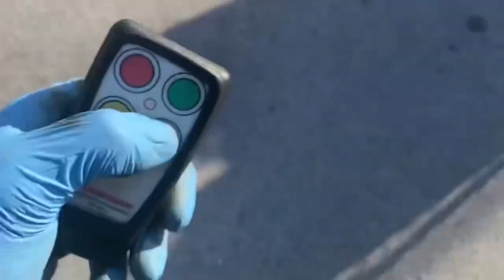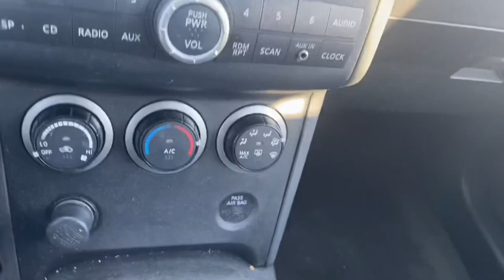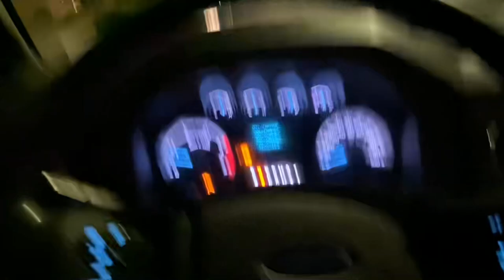A Day In The Life of a NYC Tow Operator |5 Series with No Keys| Wheel Lifting A Camaro SS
Join me in the truck for a quick spin and a day in the life . 5 Series with no keys , Car Stuck in Shopping Lot , Wheelifting a Camaro SS and putting it in a tight Spot 💫